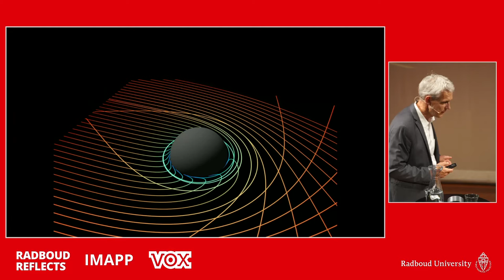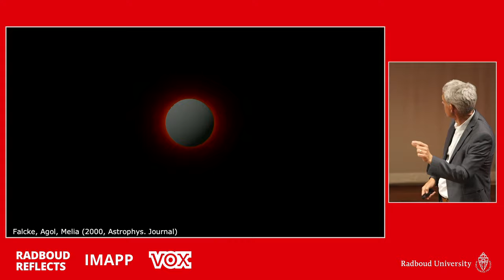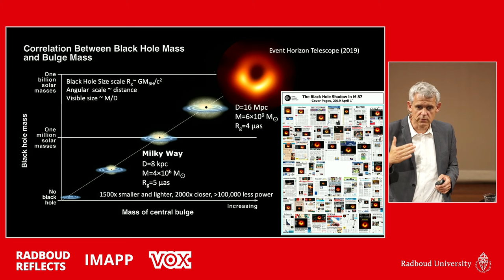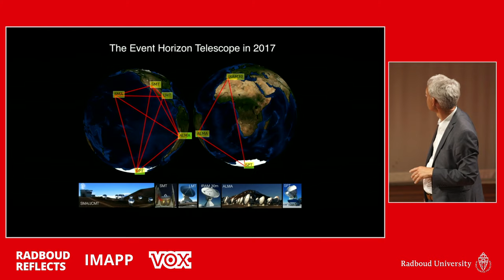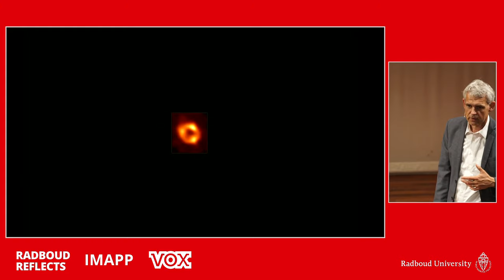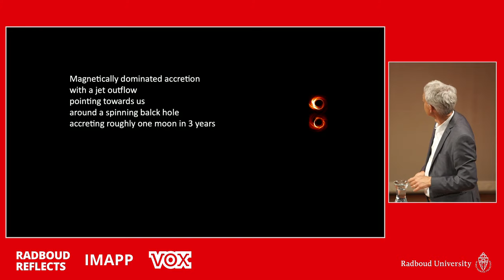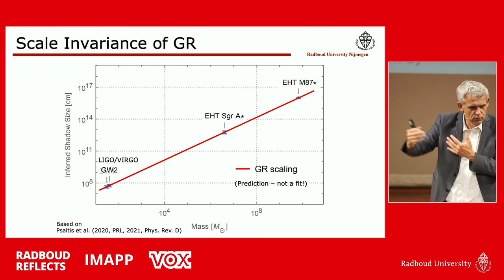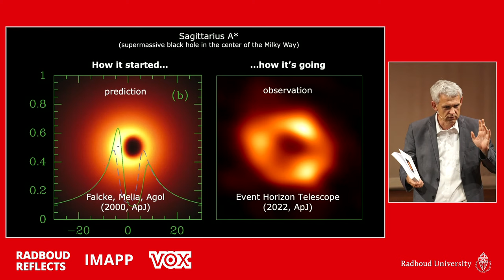The Black Hole of our Milky Way Galaxy- Heino Falcke, Raquel Fraga-Encinas Alejandra Jimenez-Rosales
(Nederlands volgt Engels)

EN:
The first image of the supermassive black hole at the center of our own Milky Way galaxy is world news and of great symbolic and scientific importance. The Black Hole is the heart of our own universe, the place our own galaxy spins around, not only our own Sun and Earth, but every other star in our galaxy. Come and listen in your lunchbreak to Heino Falcke, and his colleagues, who are part of the Event Horizon Telescope Collaboration who have unveiled  this image, and learn everything about this discovery.

The Black Hole of our Milky Way Galaxy | Current Affairs Lecture with astrophysicists Heino Falcke, Raquel Fraga-Encinas and Alejandra Jimenez-Rosales
Wednesday 18 May 2022 | 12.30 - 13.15 hrs | Theatre Hall C, Radboud University and online | Radboud Reflects, IMAPP and VOX

Radboud Reflects organizes in-depth lectures about philosophy, religion, ethics, society and culture, check our website for upcoming in-depth (English) lectures

NL:
De eerste afbeelding van het superzware zwarte gat in het centrum van ons eigen Melkwegstelsel is wereldnieuws en van groot symbolisch en wetenschappelijk belang. Het zwarte gat is het hart van ons eigen universum, de plek waar ons eigen melkwegstelsel omheen draait; niet alleen onze eigen zon en aarde, maar elke andere ster in ons melkwegstelsel. Kom tijdens je lunchpauze luisteren naar Heino Falcke en zijn collega's, die deel uitmaken van de Event Horizon Telescope Collaboration, die dit beeld hebben onthuld, en leer alles over deze ontdekking.